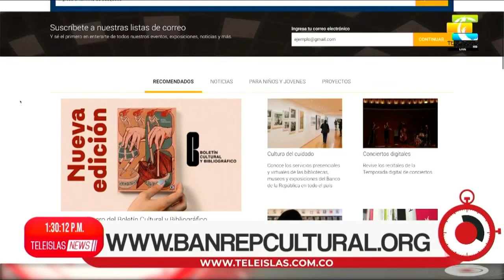TeleislasNews I Midday emission del 11/02/2022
We are the channel of our identity!